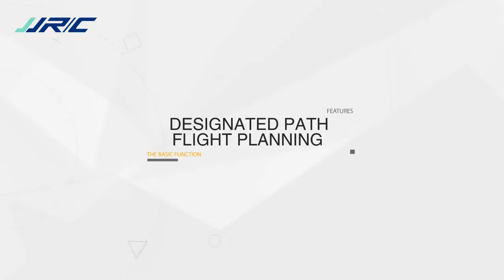JJRC H68 UMart